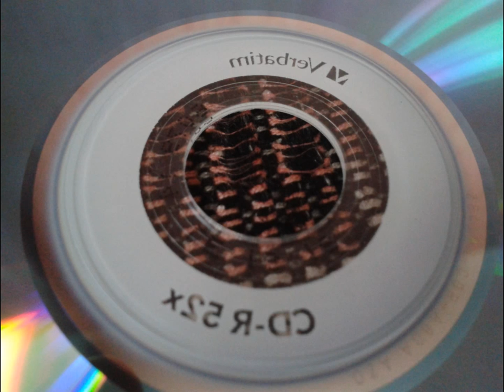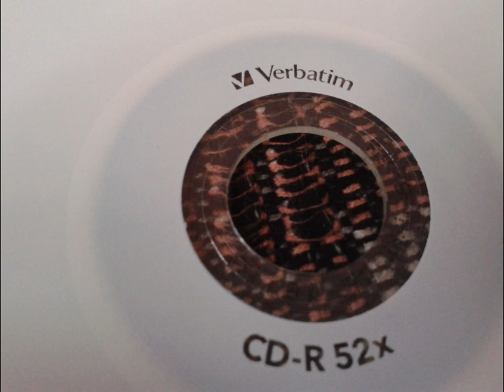аудио Cd-r под печать Verbatim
Описание:Производство Тайвань, работаю под заказ, сам использую, рекомендую, запись произвожу на 4-16 скоростях,воспроизводятся в профессиональной аудио аппаратуре!